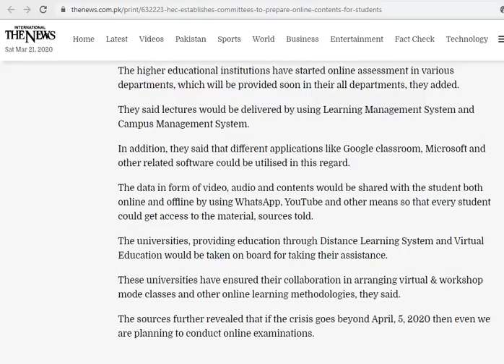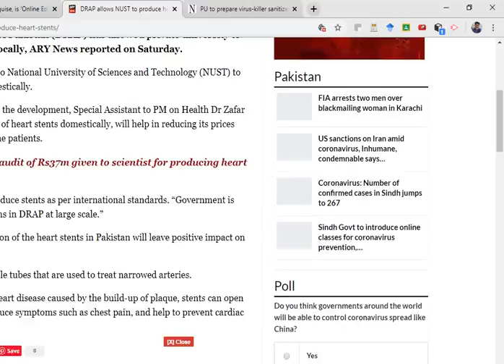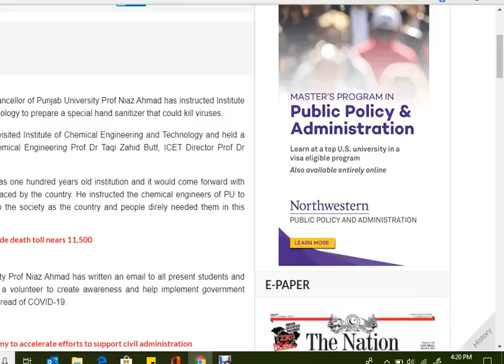Higher Education News and Views (March 21, 2020)